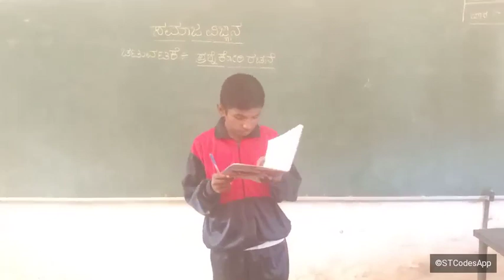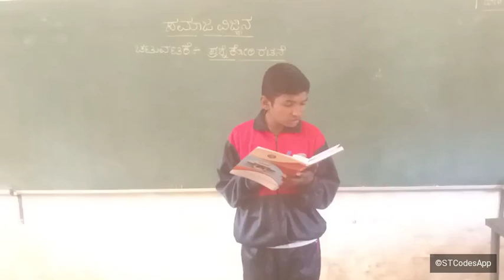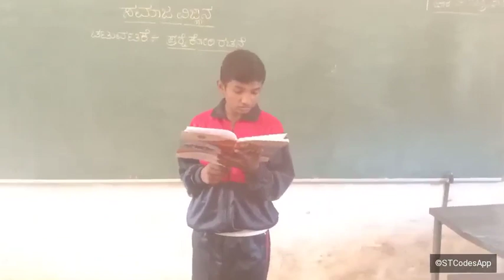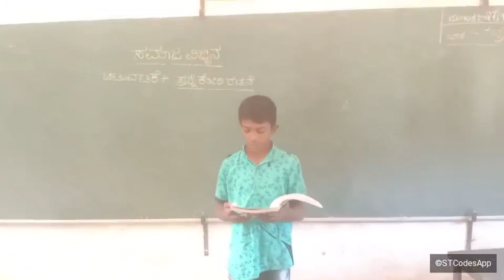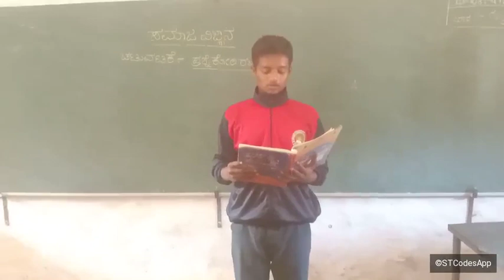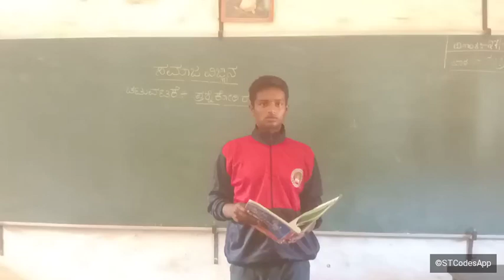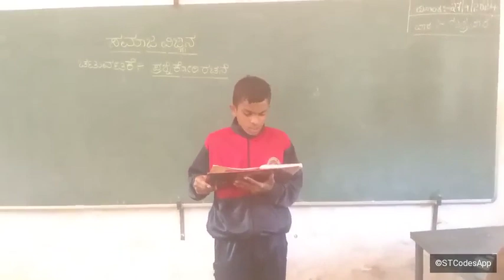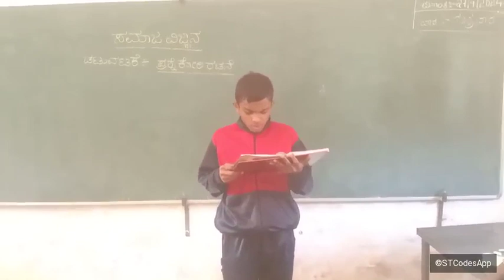September 30, 2024